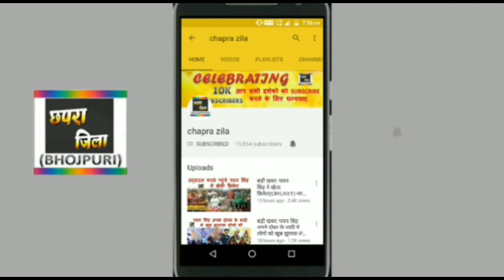ये देखिए कैसे खेसारी लाल कर रहे "राजा हिन्दुस्तानी" का शुटिंग - KHESARI LAL NEW 2018 HIT MOVIE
Khesari lal yadav aur bhojpuri actress sanchita Benerji ki upcoming movie Raja hindustani ka shooting start

Cz Media Pvt Ltd